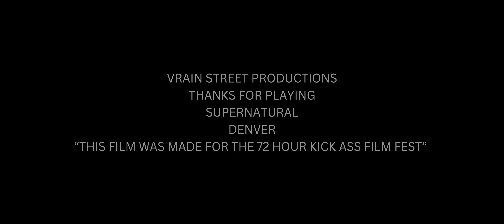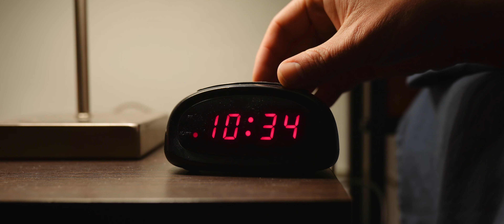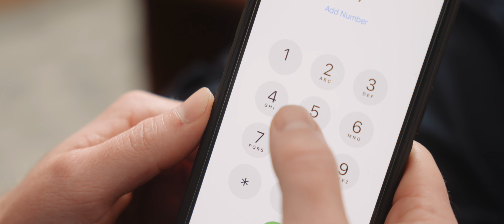Vrain Productions - Thanks for Playing | Kick Ass Film Fest S4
Season 4 was a jam packed season full of some top notch creatives.  This is an entry that was part of Season 4.  to learn more about our festival and how you can participate in future seasons as a filmmaker. Enjoy the show!